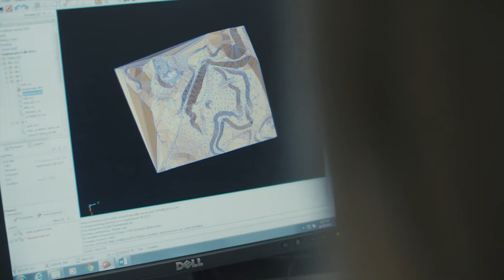Mansanti to Receive Montana Tech Honorary Doctorate Degree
Montana Tech is pleased to award Mr. John Mansanti, President and CEO of Crystal Peak Minerals, with an honorary doctor of science degree at the university’s 118th commencement ceremony on Saturday, May 5, 2018.